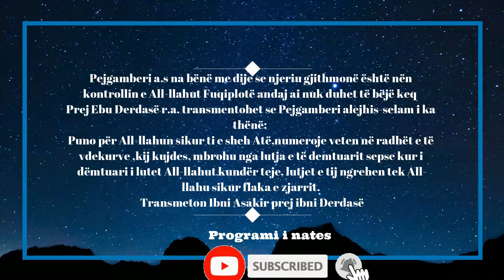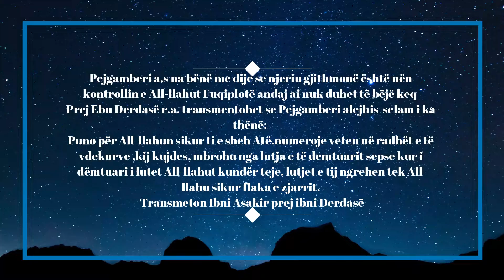Porosi te Muhammedit s a v s 'Porosia 1'